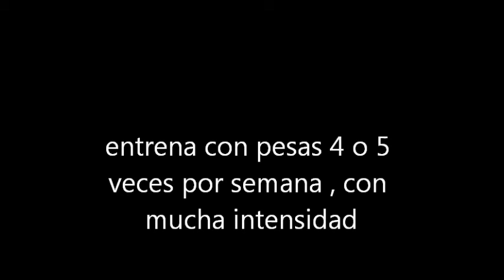DEFINICION MUSCULAR Y DIETA - VIDEO 2 - POR RODRIGO BERMEJO.wmv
¿ QUIERES DEFINIR TUS ABDOMINALES ? PUES MIRA ESTE VIDEO Y EL ENTRENADOR PERSONAL RODRIGO BERMEJO , TE EXPLICARA UNAS PAUTAS BASICAS PARA DEFINIR TU ABDOMEN , IMPORTANTE : ANTES DE INICIAR CUALQUIER DIETA , CONSULTA A UN MEDICO O DIETISTA ESPECIALIZADO , NO HAGAS DIETA POR   TU  PROPIA CUENTA